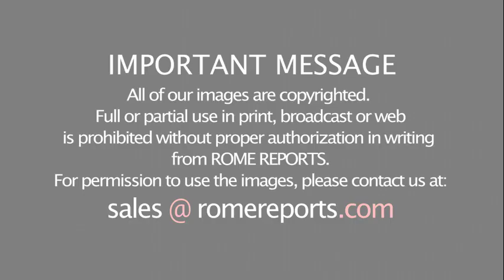Bishop-elect shot in South Sudan: “Let us uphold forgiveness and seek justice”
Msgr. Christian Carlassare is recovering in a hospital in Nairobi. Pope Francis appointed him to the Diocese of Rumbek this past March, making him the diocese's first bishop in 10 years.